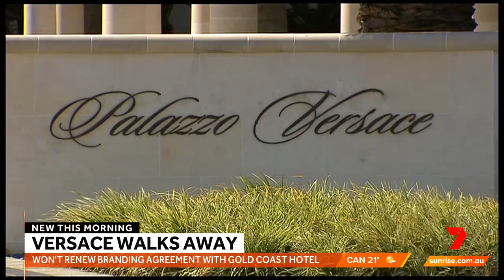News Update: Fears of outages and price rises as power station closes; crackdown on NDIS scheme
7NEWS combines the trusted and powerful news brands including Sunrise, The Morning Show, The Latest, and 7NEWS.com.au, delivering unique, engaging and continuous coverage on the issues that matter most to Australians. Watch 7NEWS nightly at 6pm and weekdays at 11:30am and 4pm on Channel 7 and 7plus.